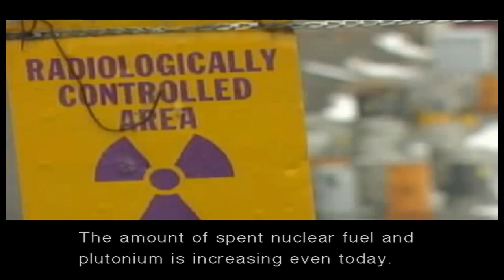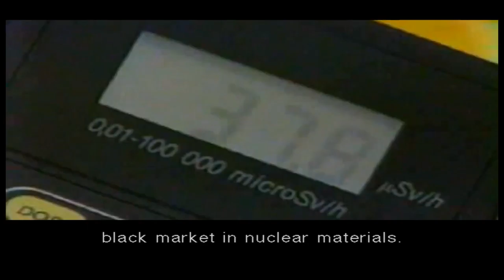A Game, Interrupted: Metal Gear Solid: The Twin Snakes [3] Stealth Camouflage?!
1. No loading from a previous save.
2. If I die, the game is over.

So many cutscenes.